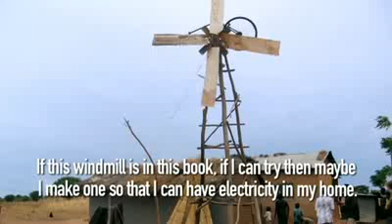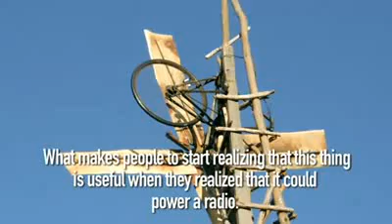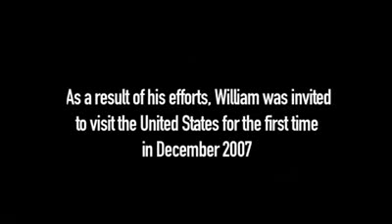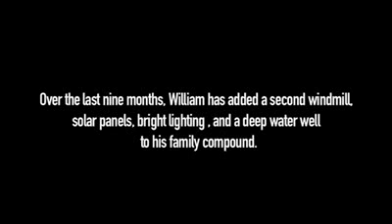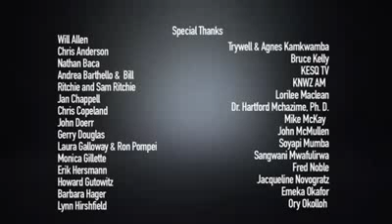African Genius, 14 Year Old Self Taught Engineer makes Electricity For Village (NyInternetCafe.Org)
A great story of a succesfull young African man. Around the age of 14 through only reading books and seeing picture, create windmills to create electricity for his village, also built streams and even solar panels - Visit our website: NyInternetCafe.Org